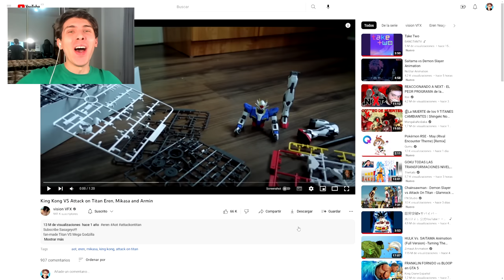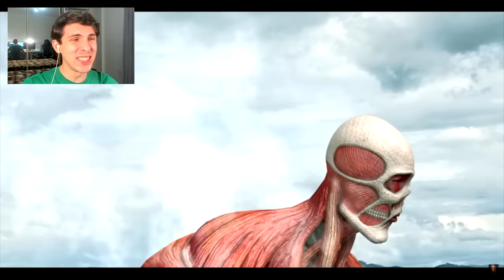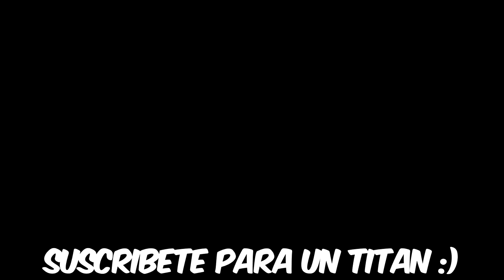SI ATTACK ON TITAN ENFRENTARA A KING KONG - REACCION ANIME THEKALO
VAMOS A REACCIONAR A SI ATTACK ON TITAN ENFRENTARA A KING KONG EN LA GENERACION MODERNA TODOS LOS TITANES DE TITAN ACORAZADO, MANDIBULA, HEMBRA, FUNDADOR, EREN, ATAQUE, COLOSAL, GOKU SUPER SAIYAN DIOS, HYPER SONIC, ULTRA INSTINTO DOMINADO Y MODO VINCULO CON KURAMA, MODO SABIO, MODO BARION Y MAS.